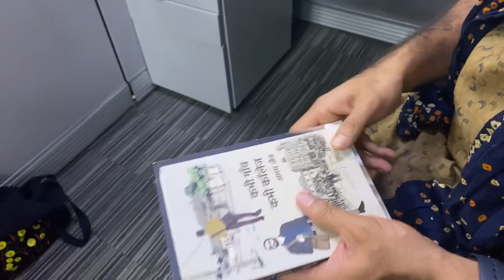Nawazuddin Siddique देंगे आपके सवाल का जवाब, Saurabh Dwivedi ने बताया बातचीत का जुगाड़